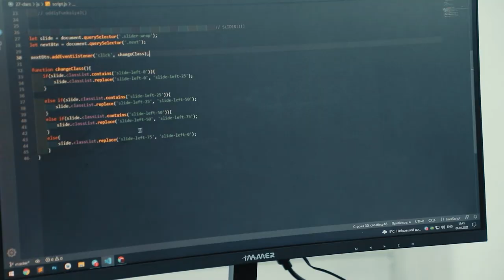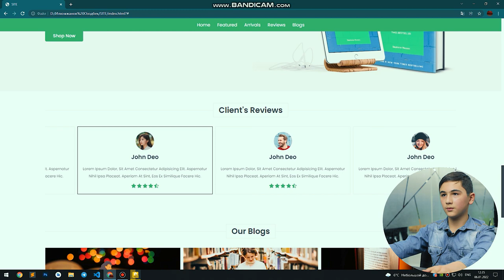Ёш дастурчидан онлайн китоб дўкони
Дастурлаш ва китобларни бирлаштирган ёш ўқувчимиз «Data kids» лойиҳасининг «Веб дастурлаш» курсида ўқиб келаётган Озодбек Илҳомжонов бўлди. Ушбу соҳада 2 ойлик тажрибага эга Озодбекнинг қилган амалий ишларидан намунани бугунги видео давомида томоша қилинг.